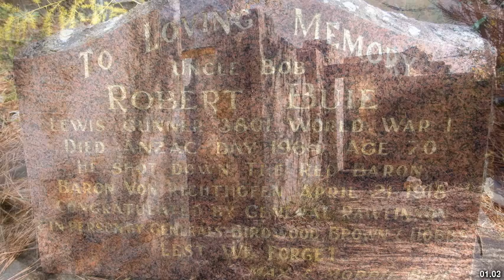Best places to visit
Best places to visit - Berrilee (Australia) Best places to visit - Slideshows from all over the world - City trips, nature pictures, etc.